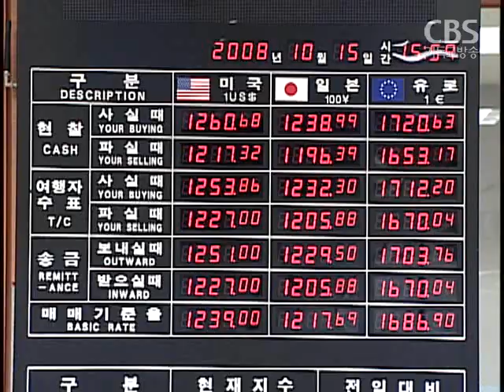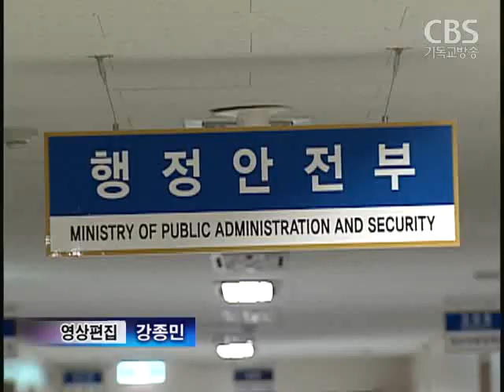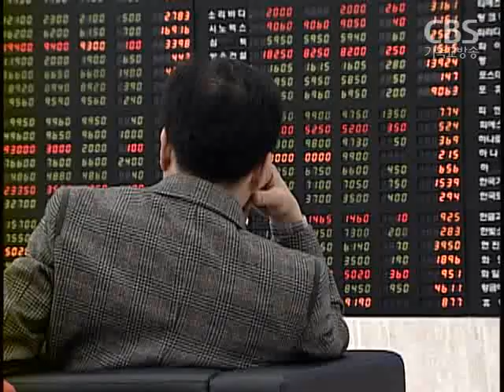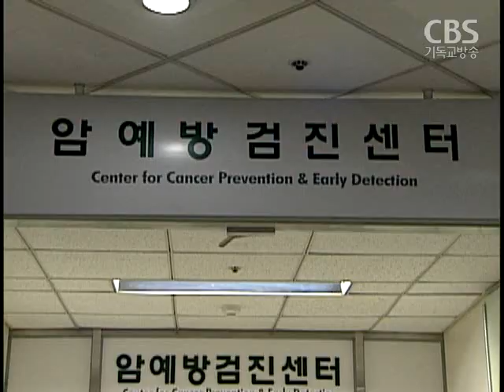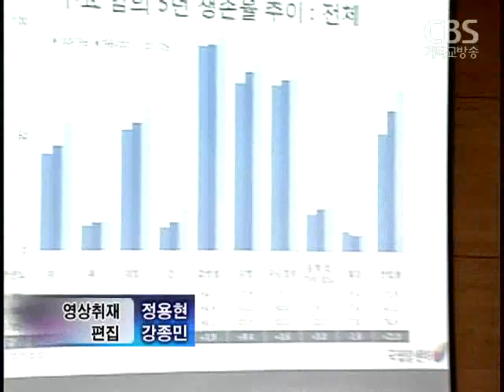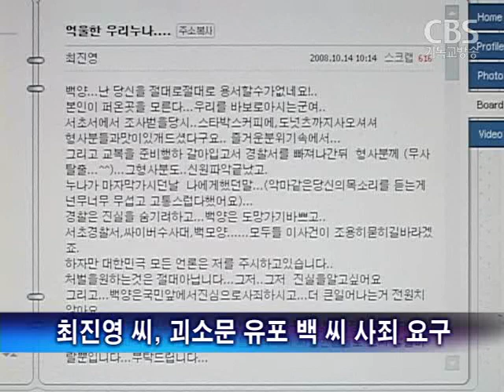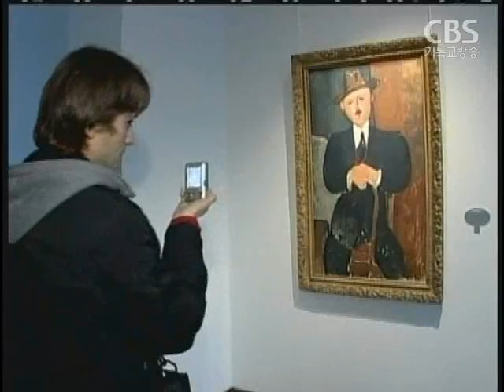[노컷TV]CBS노컷뉴스-10월15일방송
[노컷TV]이봉화 보건복지가족부 차관에 이어 또다른 고위 공무원 3명이 본인 명의로 직불금을 받은 것으로 확인되는 등 사태의 파장이 확산되고 있습니다.

세계금융시장이 숨고르기 양상을 보이고 있는 가운데 원 달러 환율도 다시 상승세로 반전돼  1240원선에 육박하고 주가도 1340선으로 밀리는 등 국내 금융시장이 조정양상을 보였습니다.

위암과 간암 등 주요 암환자의 5년 이상 생존률이 절반을 넘어서는 등 최근 암환자의 생존률이 크게 향상된 것으로 나타났습니다.

여간첩 원정화에 대해 징역 5년 형이 선고됐습니다. 수원지방법원 형사 11부는 국가보안법 위반 혐의로 지난 8월 구속 기소된 34살 원정화 씨에 대해 징역 5년을 선고했습니다.

고(故) 최진실씨의 동생 최진영 씨가 누나의 괴소문을 인터넷에 유포한 백 모 씨를 용서할 수 없다며 자신의 최진영 미니홈피에 글을 올렸습니다.

'마린보이' 박태환 선수가수영 자유형 100m에서 한국신기록을 세우며 전국체전 4관왕에 올랐습니다.

올림픽 참가 역사상 최초로 남자단체 구기분야에서 금메달을 획득한 베이징올림픽대회 야구 대표팀 등이대한민국체육상을 수상했습니다.